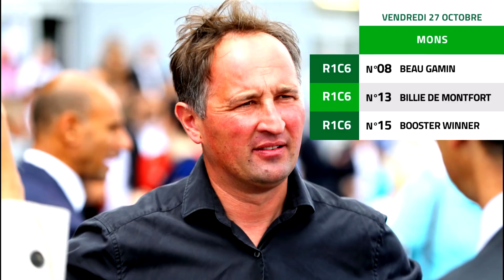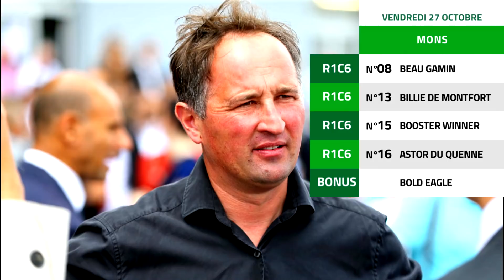Mons : Sébastien Guarato est le pro du jour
Le pro du jour est à Mons, il s'agit de l'entraîneur Sébastien Guarato.
Il présente 3 chevaux dans le eQuinté (R1C6).